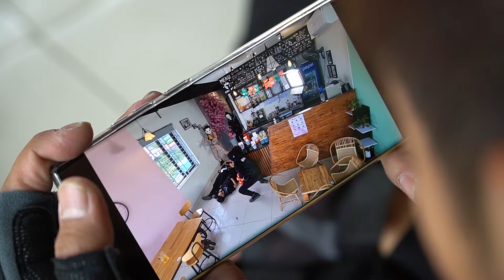LTT Films : Terror Squad S.E.A.L X Nerf Guns Fight Black Man Mask The Bounty Hunter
blaster mega stryfe ak 47 rival n-strike elite